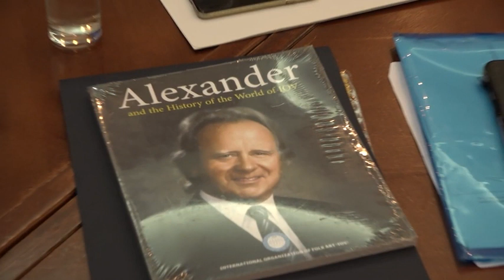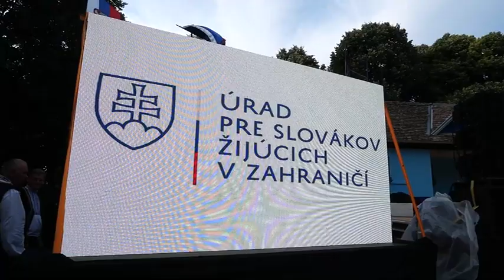Седница председништва Савеза културно-уметничких друштава Србије и Управног одбора ИОВ (први део)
Обраћање председника Председништва Савеза културно-уметничких друштава Србије господина Милорада Лонића на седници Председништва Савеза и управног одбора ИОВ.